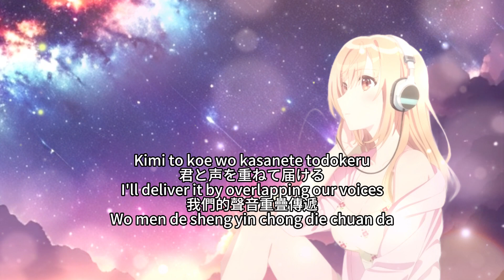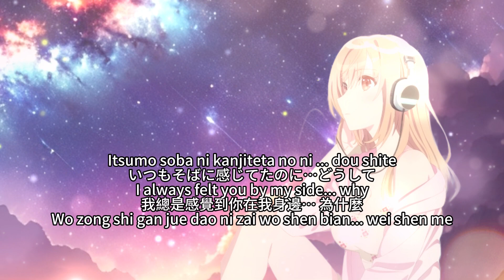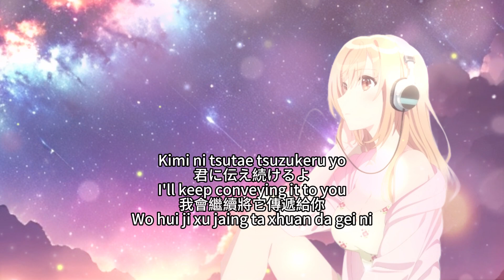The Many Sides of Voice Actor Radio 【Now On Air】 Miku Ito 伊藤美来 Cover OP Full Lyrics (cc)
Anime: The Many Sides of Voice Actor Radio, Seiyuu Radio no Uraomote, 声優ラジオのウラオモテ, 聲優廣播的幕前幕後, 声优广播的幕前幕后